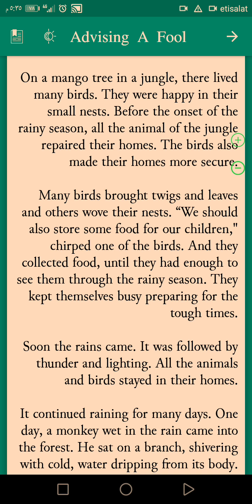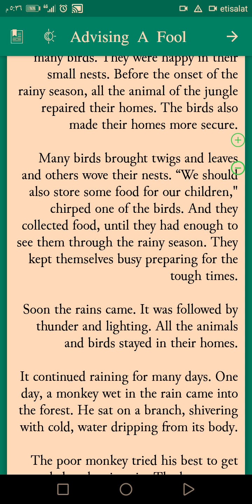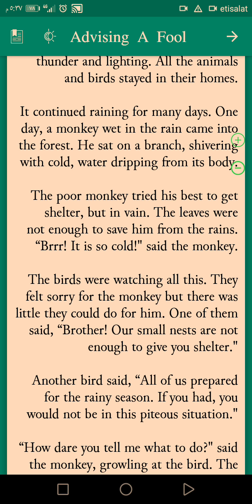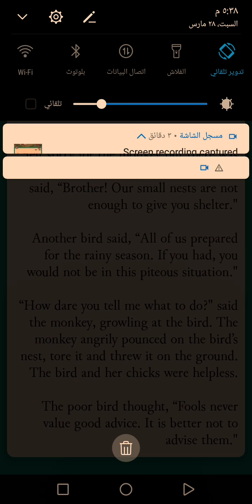10th story _Advising A Fool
This is our new story i hope u read it with your self and transulate any word understand to your native language to imrove your english speaking and knowledge and dont forget to subscribe our channel on YouTube and share This video with ur friends Thanks for watching and wait for our new story every day bye